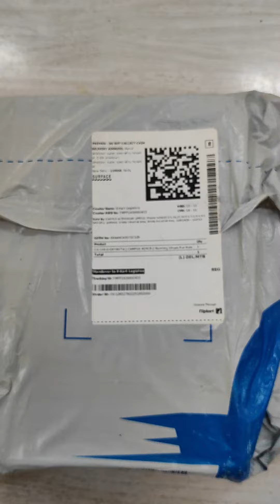flipcard se hua fraud 😭😭😭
filpkard
flipkart frauds

flipcard